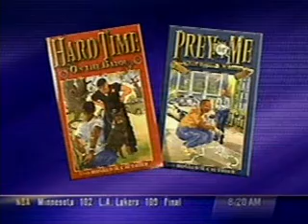Ronald M. Gauthier Interview